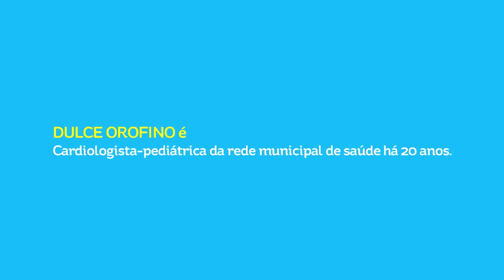Saúde - Médica Dulce Orofino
A média Dulce Orofino, cardiologista pediátrica no município do Rio, fala sobre as condições de atendimento à população e de trabalho dos profissionais.